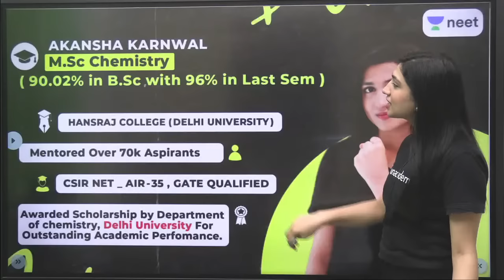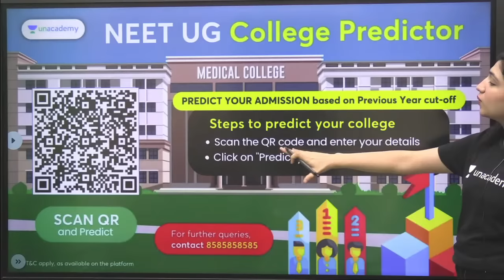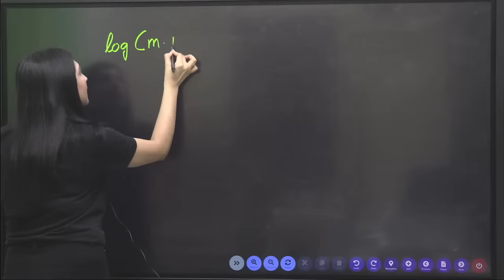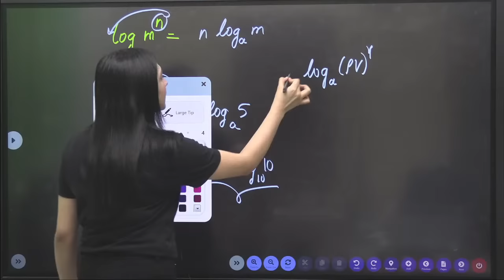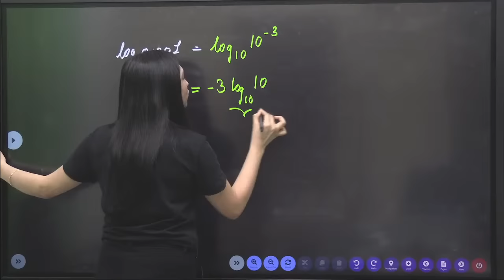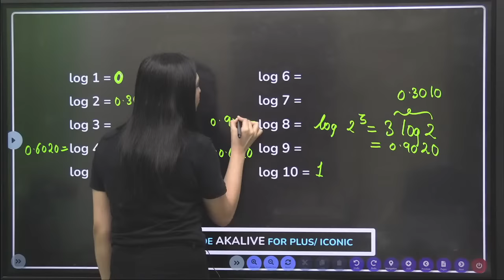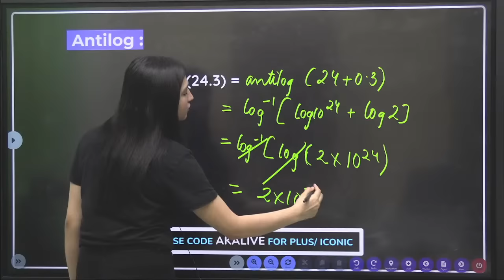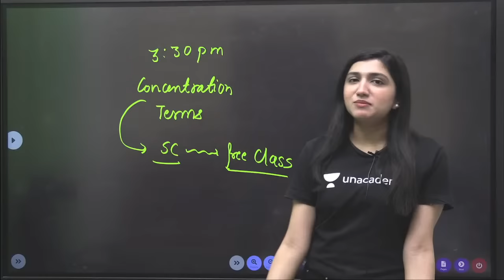Log & Antilog - Physical Chemistry | NEET 2024 | Akansha Karnwal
In this video, Educator  Akansha Karnwal will teach you about Log & Antilog , Physical Chemistry. Antilog is used to find an equilibrium constant and it can be used to calculate thermodynamic properties. Log can be used to find the equilibrium constant and the Gibbs free energy.

You can enroll to Unacademy Subscription and get the following benefits:
1. Learn from your favourite teacher
2. Dedicated DOUBT sessions
3. One Subscription, Unlimited Access to Live Online Classes and Videos
4. Real-time interaction with best-in-class teachers
5. You can ask doubts in live online classes
6. Limited students in each Class
7. Download the videos & watch them offline